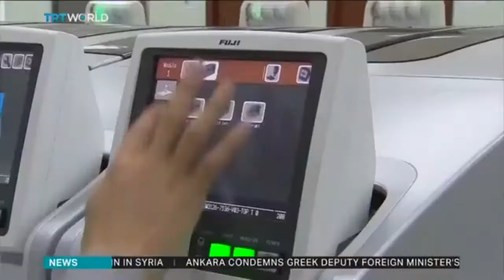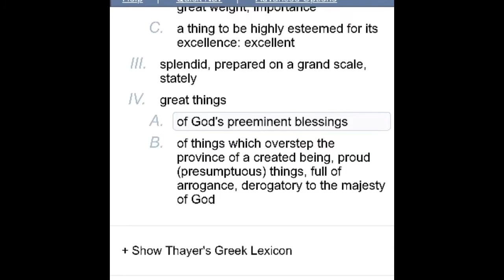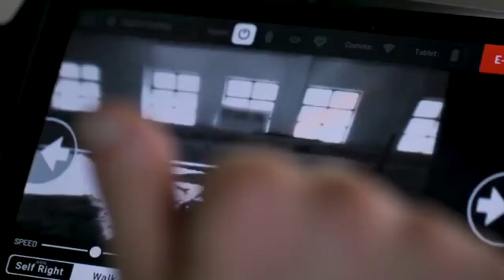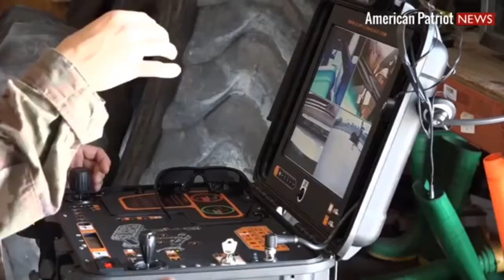E Is Coming With That Great Wrath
Revelation 12:12 “12 Therefore rejoice, ye heavens, and ye that dwell in them. Woe to the inhabiters of the earth and of the sea! for the devil is come down unto you, having great wrath, because he knoweth that he hath but a short time.”